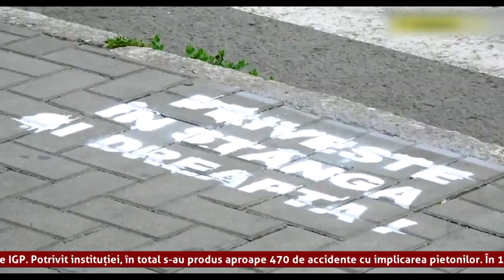Rubrica Știri pe Scurt din 27 iulie 2018